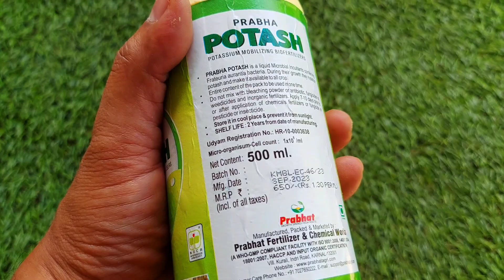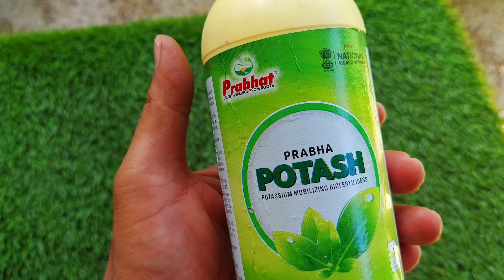How to use liquid Potash fertilizer for plants | Organic fertilizer | लिक्विड पोटाश फर्टीलाइजर